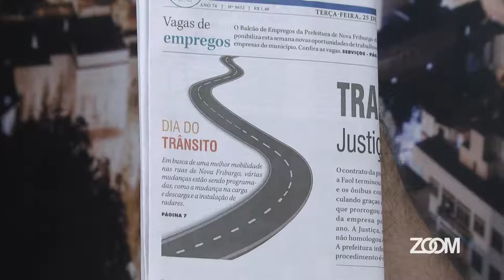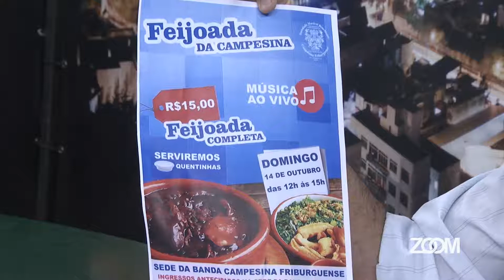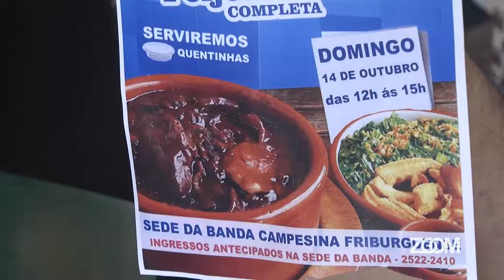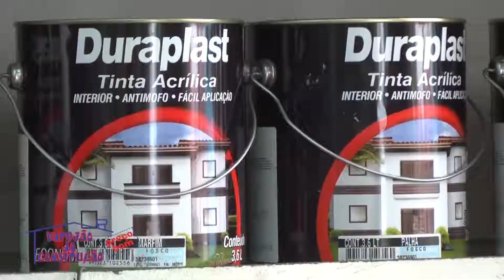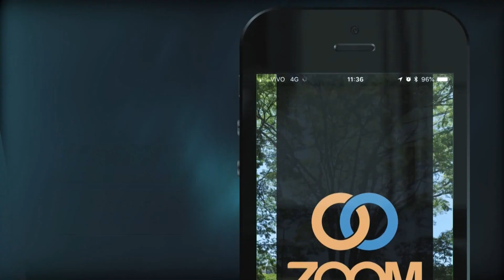28-09-2018 - PENSANDO NOVA FRIBURGO